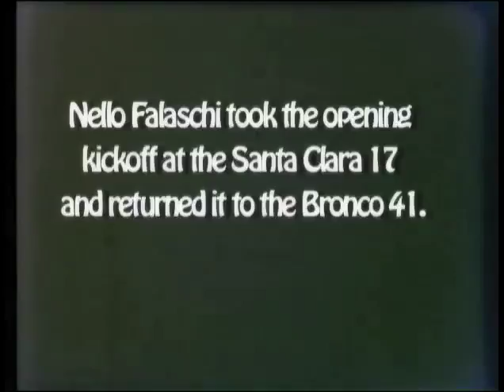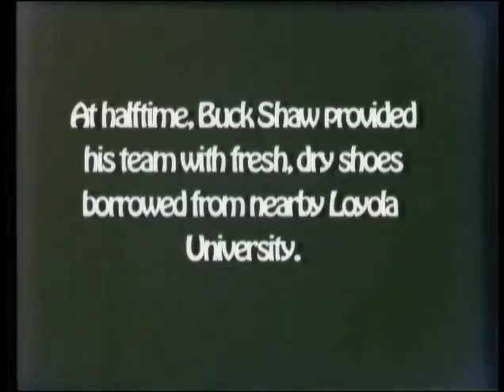1937 Santa Clara University Sugar Bowl